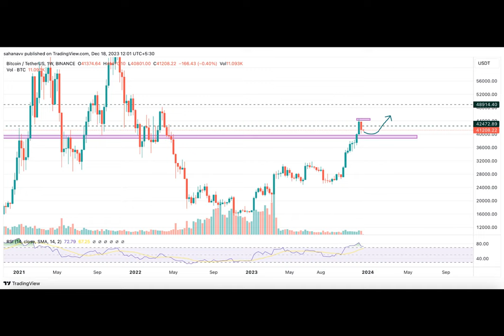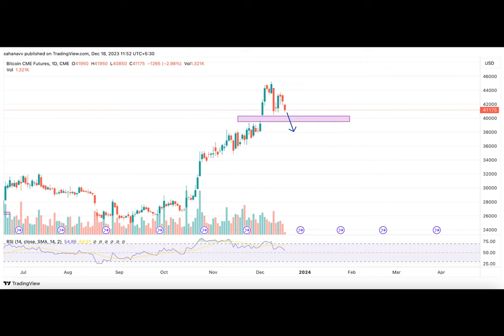Bitcoin Price Analysis: If BTC Breaks This Level, The Bull Market Could Get in Action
With the halving and the spot ETF being nearby, the crypto markets have become more optimistic about the upcoming trend. Regardless of the prevailing uncertainty over the Bitcoin price action, investors maintain a positive sentiment. With this, the possibility of a bullish close for the year remains high. However, the price is trying hard to surpass the crucial resistance, which may trigger a strong bull run in the coming days.